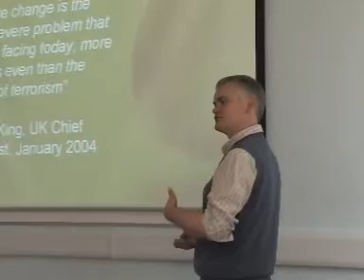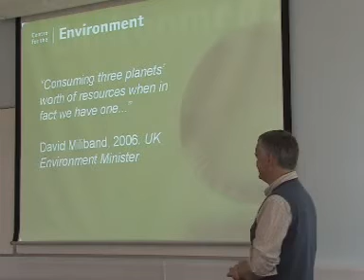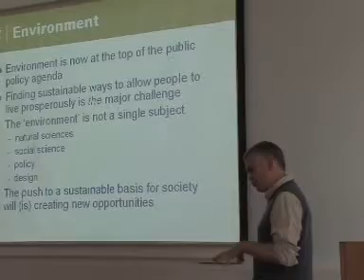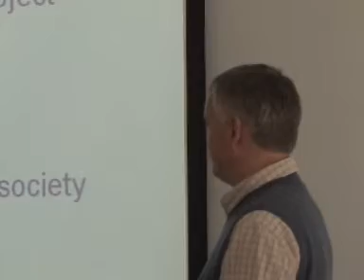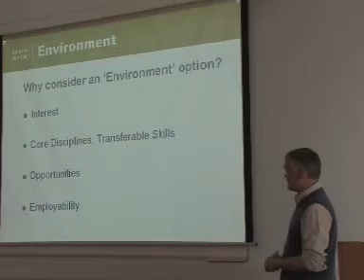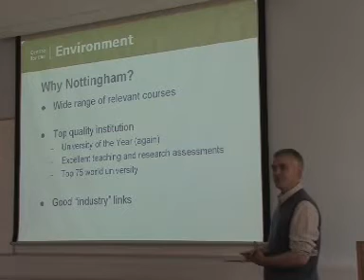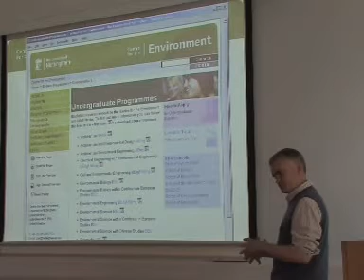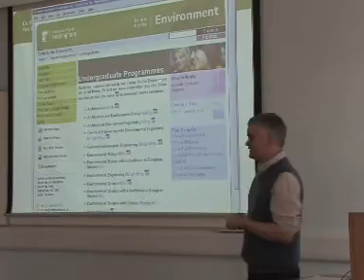Environment Courses at the University of Nottingham- Welcome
This talk was organised by the Centre for the Environment at the University of Nottingham, UK. The purpose was to inform perspective students about the variety of environment degrees currently offered. The person featured is Prof. Neil Crout, the Director of the Centre for the Environment.